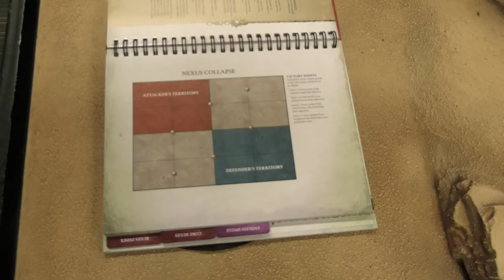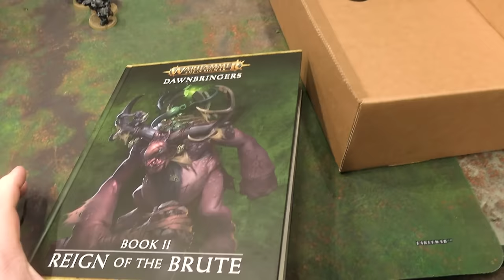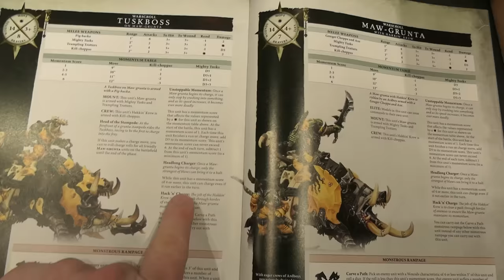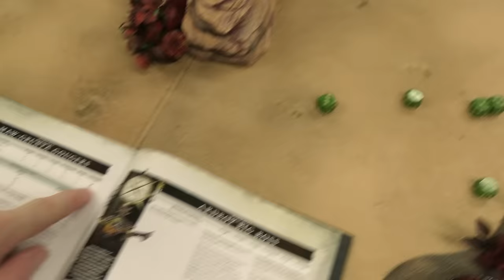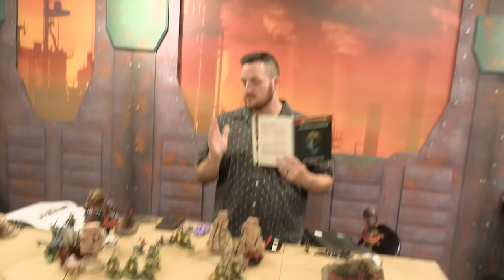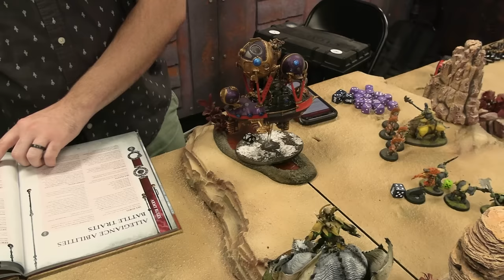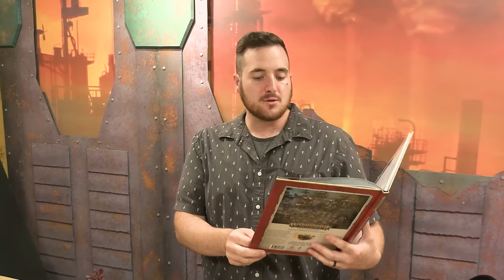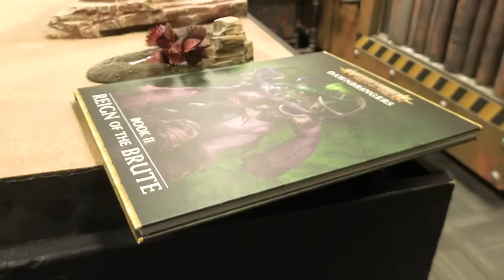Ironjaws vs Kharadron Overlords Age of Sigmar Battle Report